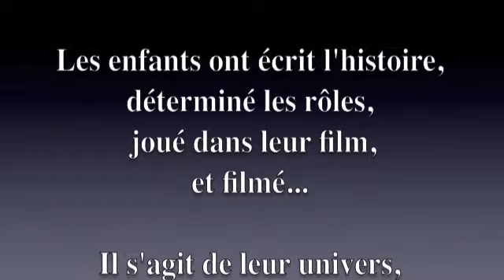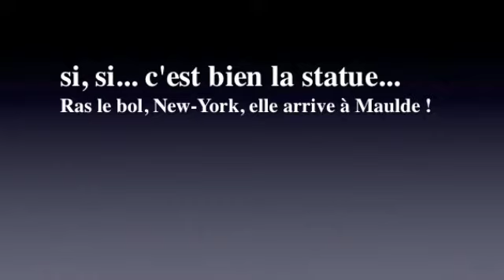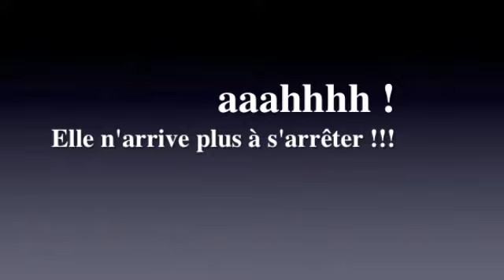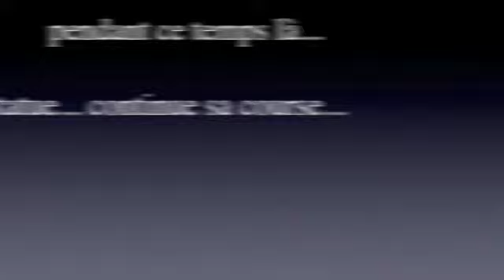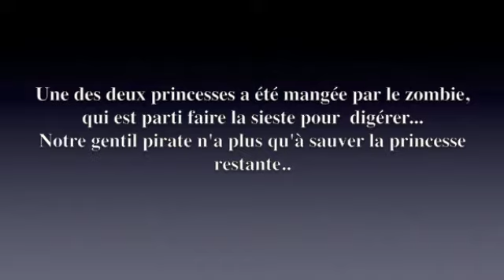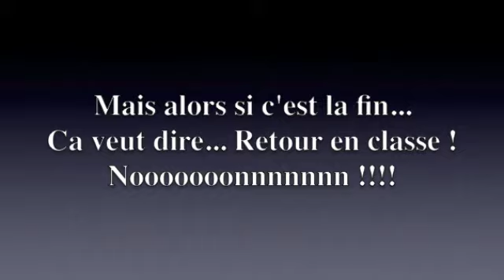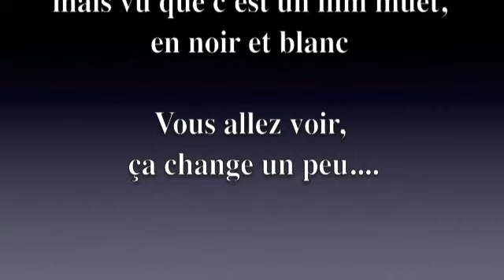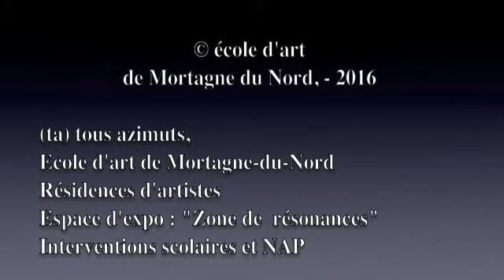film noir et blanc "dans tes rêves" maulde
Petit film réalisé dans le cadre des NAP pour la commune de Maulde
entre novembre et décembre 2016, avec des cycles 2.
Le scénario, les personnages, et le tournage ont été imaginés joués et réalisés par les enfants...